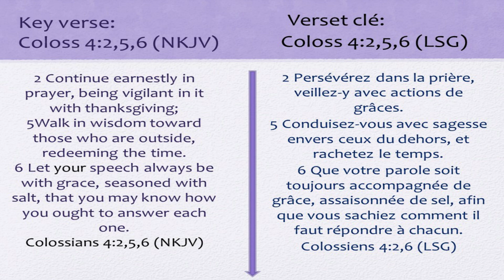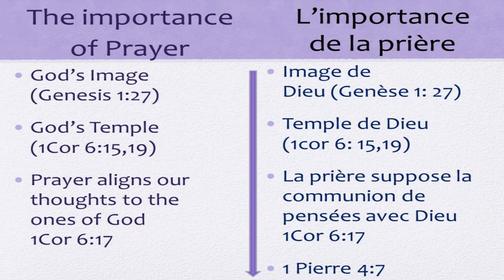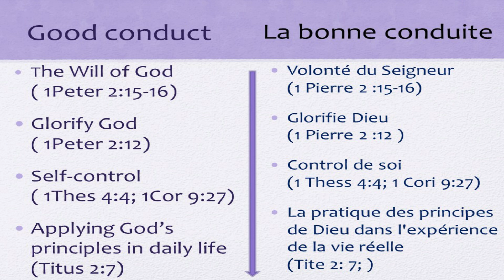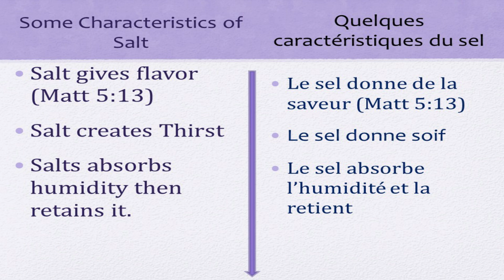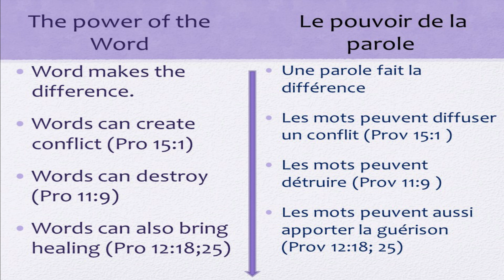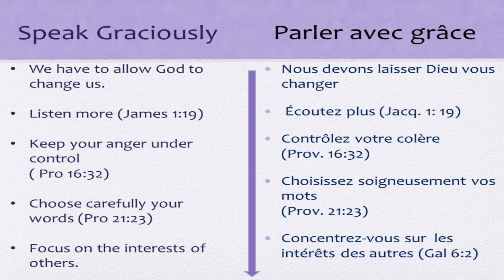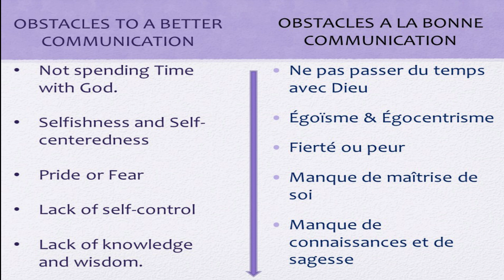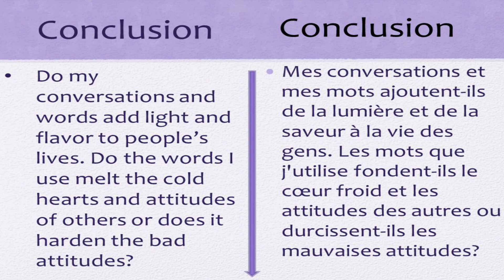Exhibiting Holiness In All Manner Of Conversation - Marcelle Abegue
Words carry power and idle words are not allowed in the spirit. We can't afford to be Christians that have different vocabulary for different areas of our lives.